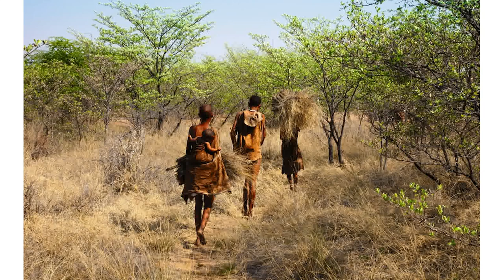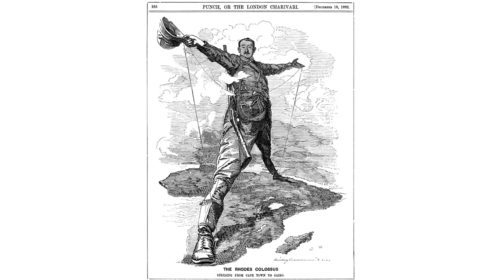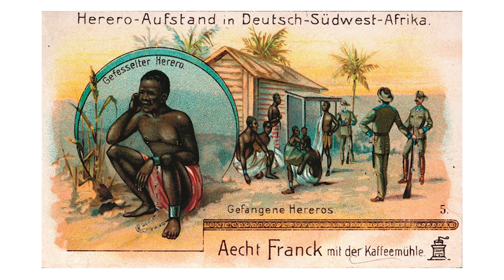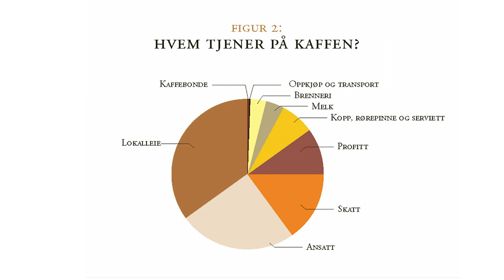Afrika på 30 minutter med Tore Linné Eriksen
Går det an å gi en historisk innføring i et helt kontinent på bare 30 minutter? Historiker Tore Linné Eriksen gjør et forsøk.

I det kritikerroste storverket "Afrika – Fra de første mennesker til i dag" har Linné Eriksen skrevet en tilgjengelig og pedagogisk gjennomgang av kontinentets historie, fra menneskehetens begynnelse, gjennom samfunns- og imperieutvikling til kolonihistorie og fram til vår tid. Hele veien gir han plass til afrikanske stemmer og historiske skikkelser, og bidrar på den måten til å utvide og nyansere vår eurosentriske skolelærdom.

Tore Linné Eriksen er professor Emeritus i utviklingsstudier ved OsloMet, og har jobbet med og forsket på afrikas historie gjennom et langt liv. I dette digitale foredraget gir han oss et lynraskt sveip gjennom historien til et helt kontinent.